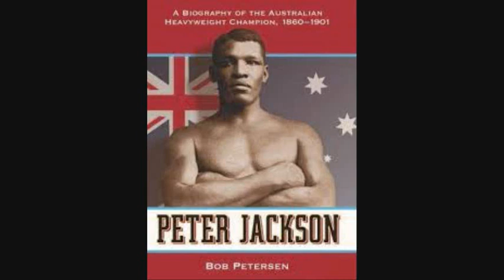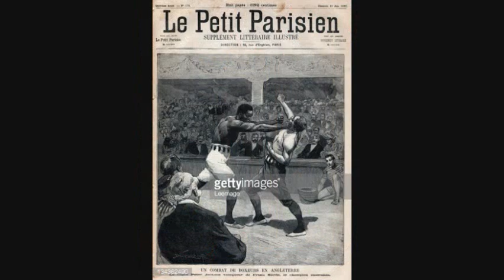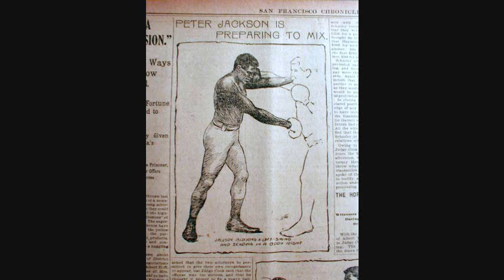Peter Jackson "The Black Prince" (Caribbean Greatest fighter of the Decades 1880s - 1890s)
Caribbean Greatest fighter of the Decades (1950,1960,1970,1980,1990,2000s, 2010s, 2020s)
2020s - Nicholas Walters (Felix Verdejo)
2010s - Nicholas Walters (Alicia Ashley) (Guillermo Rigondeaux)
(Dillian Whyte)
2000s - Glen Johnson (O'Neil Bell) (Vivian Harris) (Andrew Lewis)
1990s - Mike McCallum (Julian Jackson) (Simon Brown)
(Donovan Ruddock) (Teddy Reid) (Wayne Braithwaite)
1980s - Lloyd Honeyghan (Kirkland Laing) (Livingstone Bramble) (Trevor Berbick) (Wilfredo Gomez) (Richard Clarke)
(Dennis Andries)
1970s - Teófilo Stevenson (Emile Griffith) (Wilfredo Gomez)
(Wilfred Benitez) (Jose Napoles)
1960s - Emile Griffith (Jose Napoles)
1950s - Benny Kid Paret (Joe Bygraves) (Kid Gavilan)
1940s - Kid Gavilan
1930s - Kid Chocolate
1920s - Kid Chocolate
1910s - Barbados Demon Joe Walcott
1900s - Barbados Demon Joe Walcott
1890s - Peter Jackson "The Black Prince"
1880s - Peter Jackson "The Black Prince"